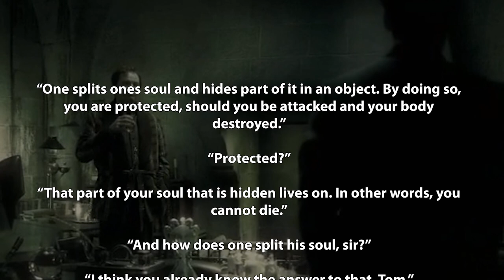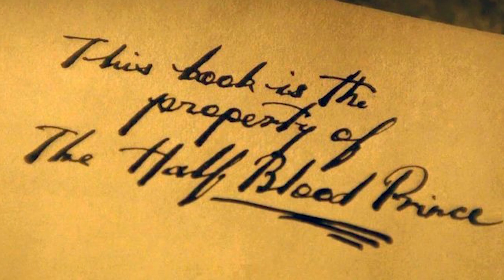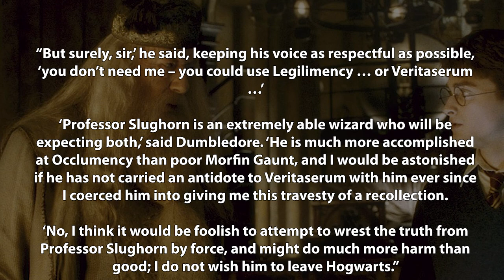Why Didn't Dumbledore Use Legilimency on Slughorn? - Harry Potter Explained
Hey everyone,

Welcome to another installment of Harry Potter Theory. In this video, we’re going to be discussing Hogwarts headmaster Albus Dumbledore, Harry Potter, Potions Professor Horace Slughorn, and the events of the Half Blood Prince.

I just rewatched the Half Blood Prince for the 500th time last night. Though it was not the most well received of all of the films, I really enjoy it every time- particularly Jim Broadbent’s performance of Slughorn- and the unusual relationship that he develops with Harry Potter over the course of the film. Their relationship, though genuine in some respects, was largely contrived- the result of Dumbledore’s instruction to Harry to become ‘chosen’ by Slughorn.

“I tell you all this,” Dumbledore continued, “not to turn you against Horace — or, as we must now call him, Professor Slughorn — but to put you on your guard. He will undoubtedly try to collect you, Harry. You would be the jewel of his collection; ‘the Boy Who Lived’…or, as they call you these days, ‘the Chosen One.’”

Basically, Dumbledore wanted Harry to become one of Slughorn’s absolute favourites- he wanted him to be the next member of Slughorn’s SLUG CLUB.

But, the truth is, Dumbledore didn’t instruct Harry to be chosen by Slughorn just to pad Slughorn’s shelf of ex-students. He didn’t want Harry to be praised by Slughorn just for the sake of it- he had an agenda. Dumbledore wanted one of Slughorn’s memories, and he was going to use Harry to get it.

After receiving his special mission from Dumbledore, Harry’s escapades begin. He takes Dumbledore’s mission very seriously, and kicks things off by enrolling in Slughorn’s potions class so that he can get closer to him. At the beginning, Dumbledore’s instructions are simple: get to know Slughorn. But things begin to get a little more complicated, and a little more serious,  when Dumbledore brings Harry to his office to look through the pensieve. A pensieve is a magical object used to review memories - and while Dumbledore eventually shows Harry a series of memories- he starts Harry off with one of his own.

At the moment that Harry dips his head in the pensieve’s water, he’s suddenly taken all the way back to the year 1938. As an observer, the first thing that Harry witnesses is a very troubled-looking young boy sitting alone in the room of an orphanage. Wool’s Orphanage. Seconds later, the boy gets a visitor, and that visitor turns out to be none other than a young Albus Dumbledore. After some discussion, Dumbledore reveals to the boy that a. he is a wizard, and b. He is invited to Hogwarts school of witchcraft and wizardry. What Dumbledore did not know at that time, however, was that this boy, Tom Riddle, would go on to become the most evil dark wizard in history. Tom tormented the other orphans and was supremely difficult- Dumbledore even researched Riddle and became more familiar with his background, but it didn’t mean that he was bad to the core- and it didn’t mean that he wouldn’t get a chance at Hogwarts.

The point of this scene, and the point of Dumbledore showing Harry all of this, was to give Harry a sense of context for the task that he would later give him, and the memories that he would later show him. He wanted to give Harry an idea of the troubled boy that lord Voldemort once was, show him that Tom Riddle was once a student much like him, and show him how his path of darkness began.

The next memory that Dumbledore shows Harry is one of Slughorn’s, and it shows an older, more refined, more..together Riddle, and an interaction with Slughorn himself. Slughorn was one of Riddle’s professors you see- in fact, he was Riddle’s favourite professor. In the memory, Riddle, after praising Slughorn with all sorts of compliments and buttering him up with his favourite pineapple treat, asks Slughorn something.

“I was in the library the other night, in the Restricted Section, and I read something rather odd about a bit of rare magic. It's called, as I understand it... a….”

Thanks!

Jacob A. Cadmus
Samuel Kim